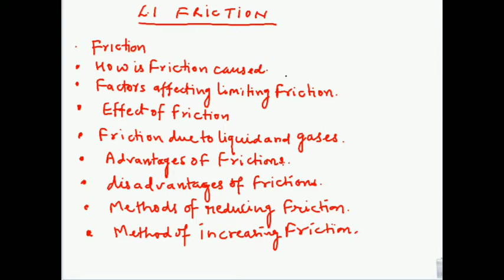PHY Class 8 Ch 1 (Part 1)